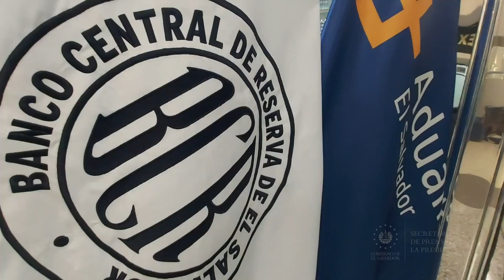Gobierno pone en marcha sistema digital para agilizar comercio exterior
FacilitaciónDeComercioExterior || Antes de la modernización de este proceso, los transportistas llevaban los documentos en papel a aduanas, y el oficial de aduanas los digitalizaba; ahora, la función del personal será solo de verificación, indica la directora, Samadhy Martínez.